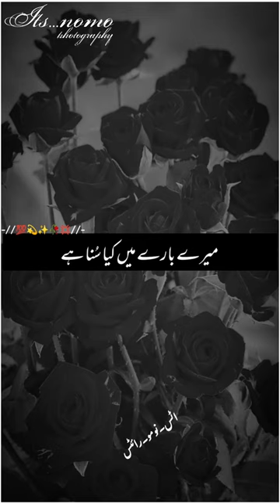Jb ma🥀By molana Tariq Jameel#tariqjameelbayan#islamicstatus#bayan